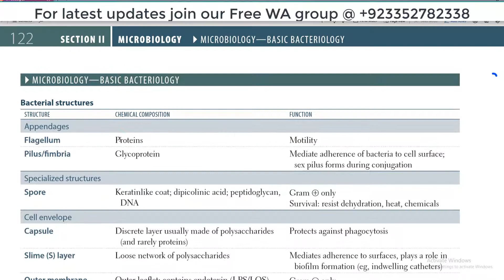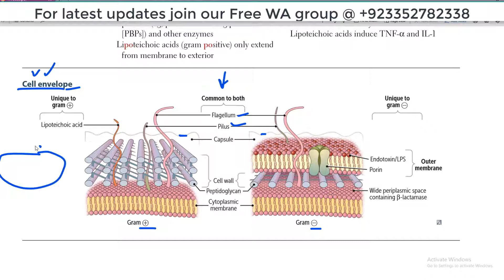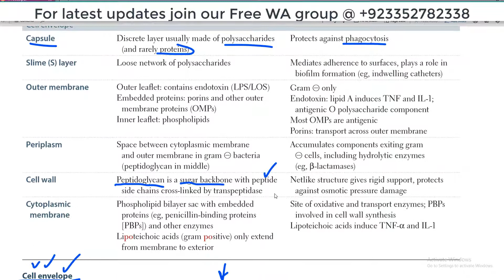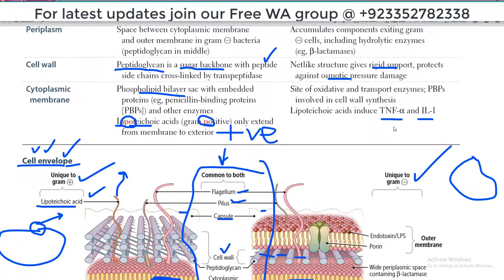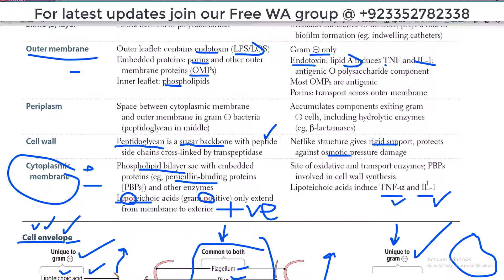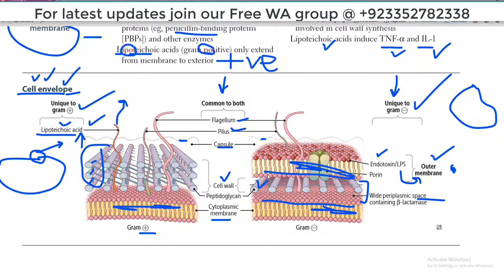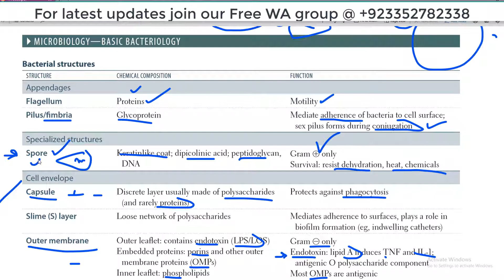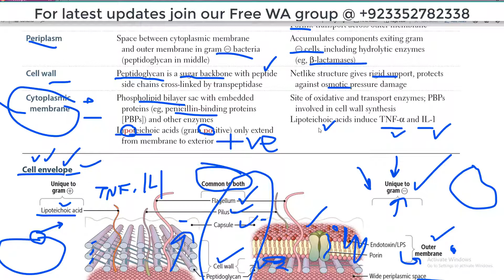Bacterial Cell Envelope | Rapid Review Microbiology | First Aid for USMLE STEP 1 | Dr Asif Lectures